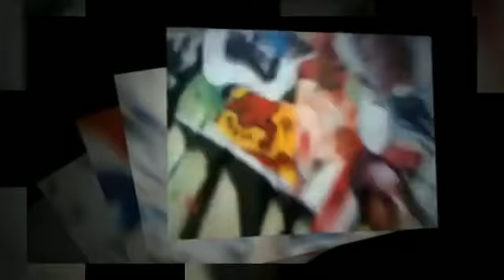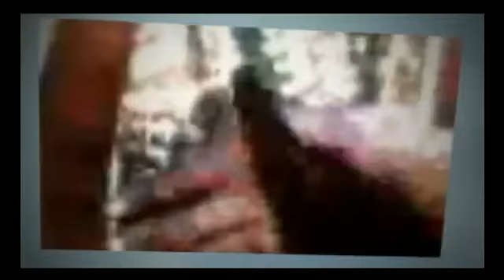"Conscious Rapidz" Tom Rose 2012